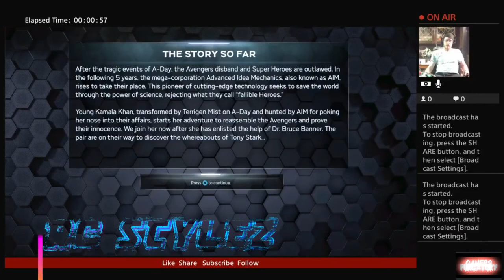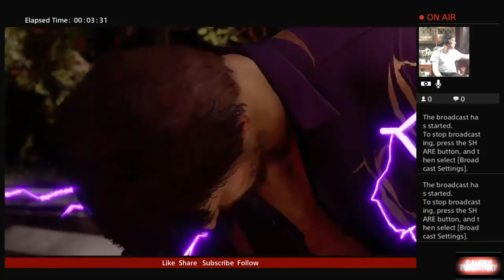Avengers OPEN BETA with Rc Stylez Part 2